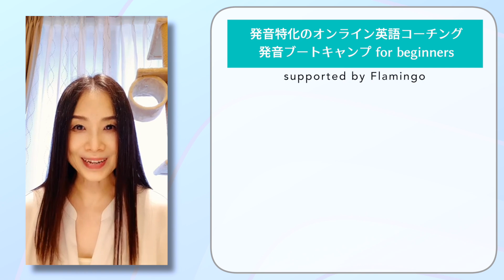弁護士はlawyerじゃない？－海外ドラマによく出てくる職業を英語で言ってみよう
📢12/25まで15％OFFセールやっています。

▶▶Yumiの発音無料動画『ネイティブの英語が聞き取れるようになるための３つのポイント』ダウンロードはこちら

🔽Yumiのオンライン講座
『リスニングブートキャンプ』（動画レッスン）
10週間のリスニング集中特訓オンライン講座です。中～上級学習者向け

『海外ドラマや映画を字幕なしで見るための12ステップ』（動画レッスン）
中級以上の学習者向けの動画コース（12レッスン）です。

『Yumiの脱カタカナ英語マニュアル』（ダウンロード版・ＣＤ版）
発声からリエゾン・リダクションに至るまで段階的に学べる、発音教材です（初～中級者向け）。

🔽Yumiの著書（商業出版）
『ネコろんで学べる英語発音の本』（実務教育出版） ✨重版決定！✨
『ネイティブ発音が3D映像でわかる！英語の発音トレーニングBOOK』（西東社）
※現在重版に向けて準備中です。kindle版はCD・DVDが付いていませんが、音声のみ、西東社のサイトよりダウンロードできます。

🐾レオのLINEスタンプができました🐾

メインクーン猫レオのひとこと英会話

スタンプの全フレーズ対訳付はこちら♪

SNS等
毎週２～３回、英語発音や学習法について発信しています。